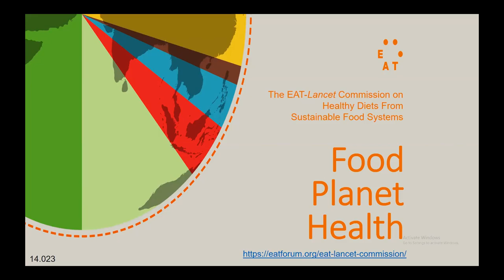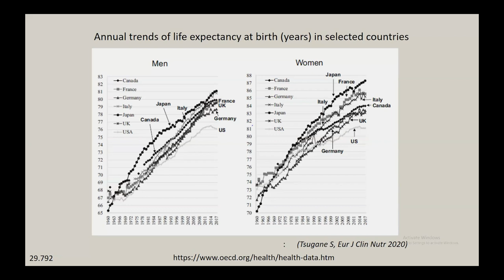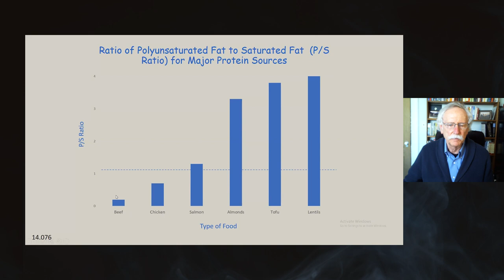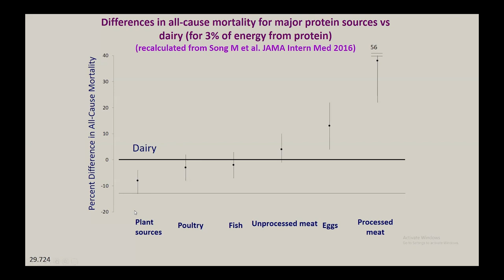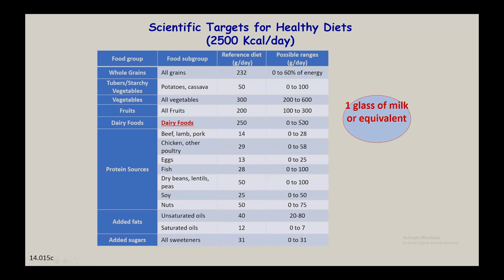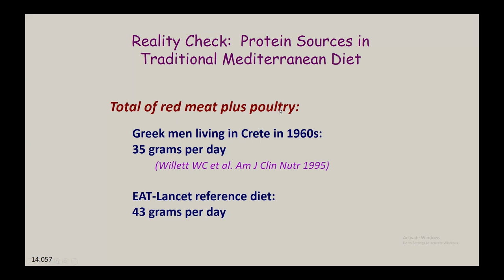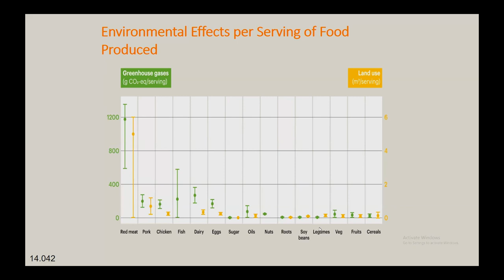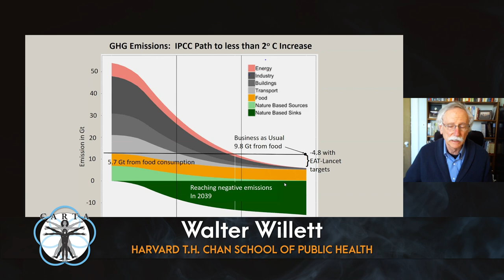CARTA: How to Feed 10 Billion People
The world is facing a health crisis due to increasing rates of obesity and diabetes, and the consequences of this pandemic will accumulate over the coming decades. Simultaneously, climate change is accelerating and is already having devastating effects that will undermine our ability to feed the world’s growing population. In turn, our food systems contribute importantly to greenhouse gas emissions, water and land use, and multiple forms of pollution. Thus, a solution to feeding what will be about 10 billion people by 2050 diets that are both healthy and environmentally sustainable presents an opportunity to mitigate many global challenges.

The EAT-Lancet commission addressed this challenge by defining healthy diets quantitatively, determining whether these can be produced within planetary boundaries for greenhouse gas emissions and other environmental factors, and identifying strategies to achieve these goals. Any solution must assume that we rapidly shift from fossil fuels to green energy. The commission found that global adoption of a flexitarian dietary pattern that could include up to about two servings per day of animal sourced foods, together with improvements in agricultural practices and reductions in food waste, would have major benefits for human health and allow us to stay within planetary boundaries. Achieving this will require the engagement of governments at all levels, civil society, and individuals. [6/2022] [Show ID: 37911]

00:00 Start
01:37 Main Presentation